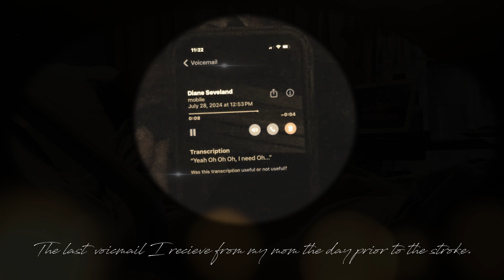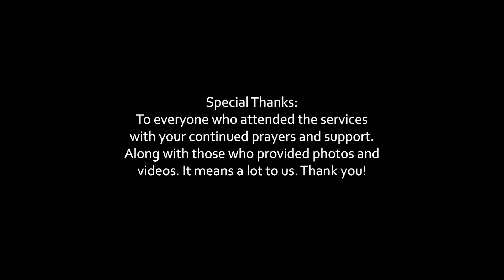Memorial Service For Diane Seveland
In loving memory of Diane Seveland. Born August 21st, 1953 who passed away on September 20th, 2024. Services will be held on Saturday, August 19th, 2024 at 2pm. Hosted by Pastor Johnathan Curtis, who was with Diane during her last moments of life. She is survived by her son, Dwaine Myers, daughter, Denina Geistlinger, grand daughter, Kaylah Geistlinger. Along with her husband of 31 years, Mark Seveland. Brothers, Brian, Wade, Trent and Timothy Whitmer and sister, Lorna Gerrard.